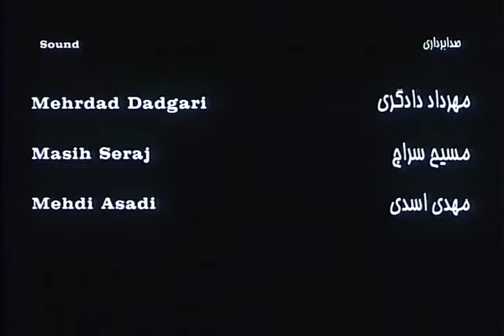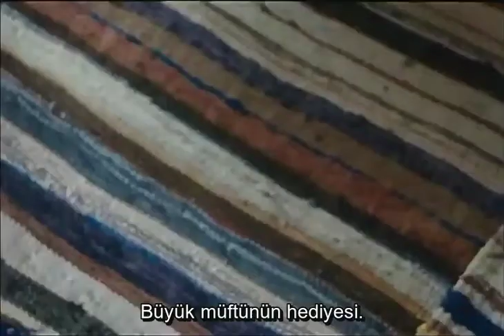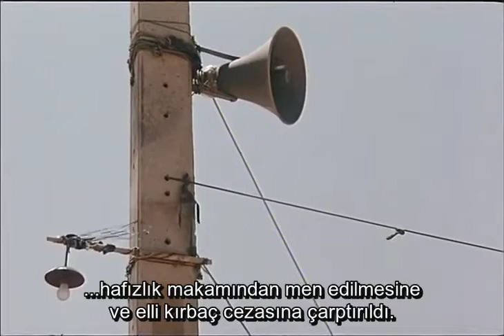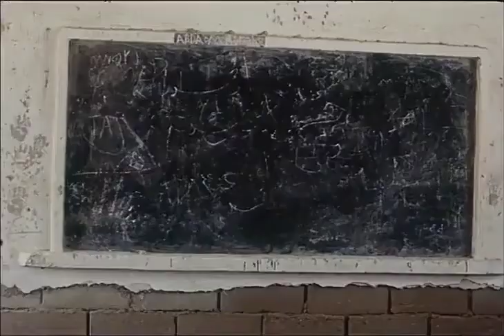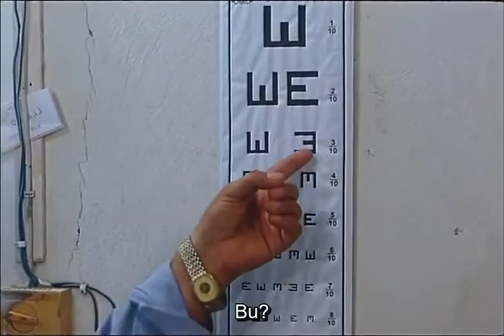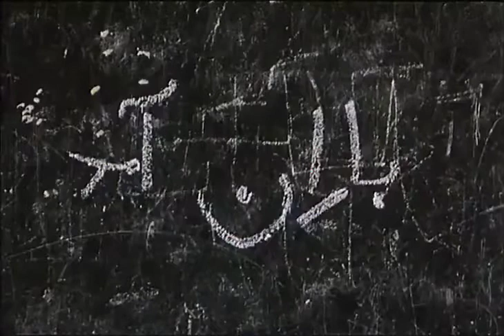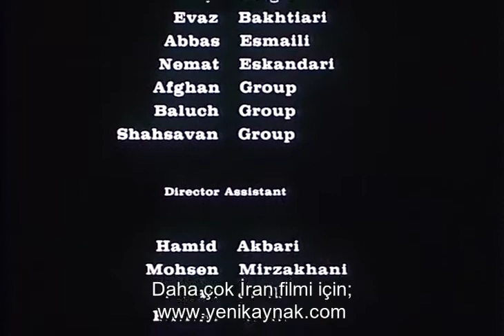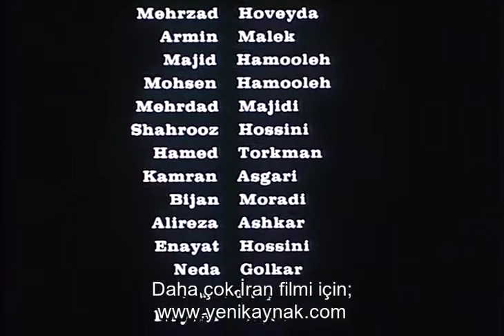Hafız filmi |iran-japonya ortak yapım